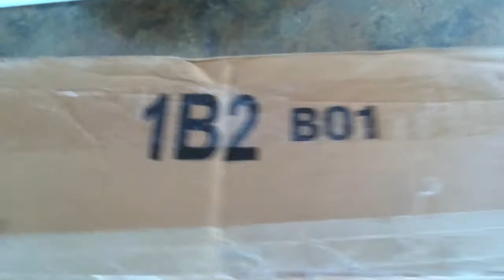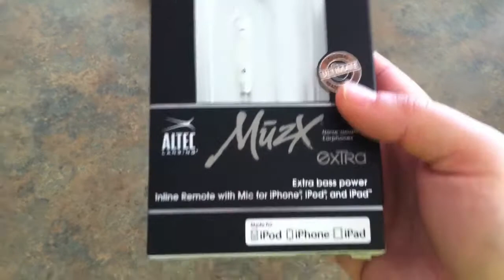Megs Vlogs - blood, swag and no tears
This was from a few weeks ago but was worth sharing.  Enjoy!

My links:
Words with Friends - megslovesbananas
Draw Something - megs222